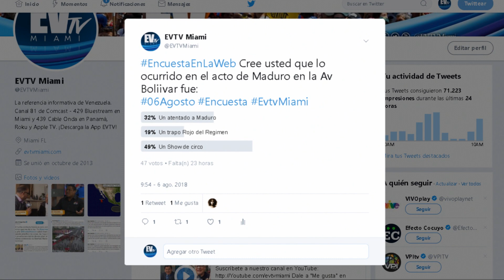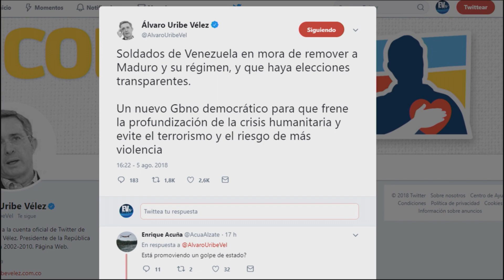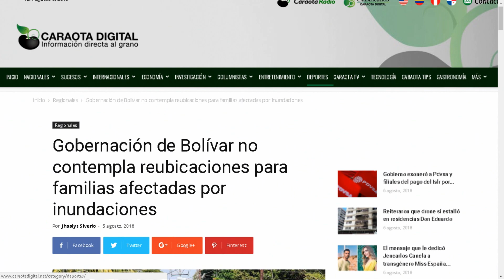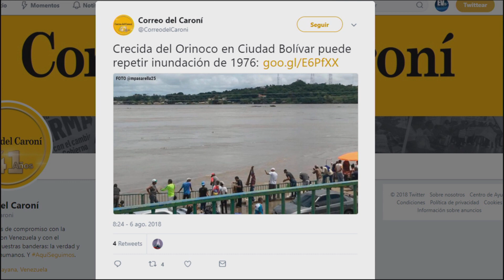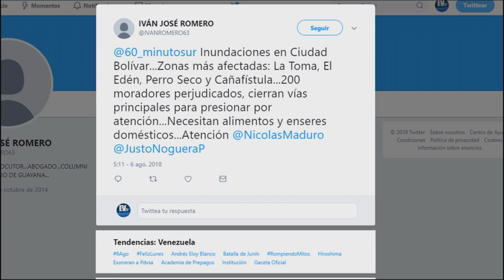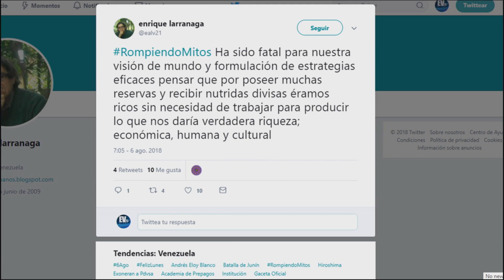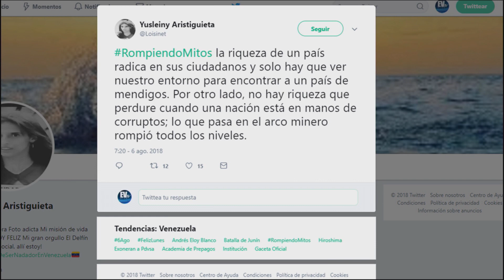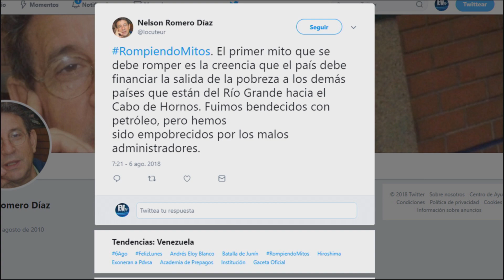En la Web EVTV - Inundaciones en Ciudad Bolívar tienen en alerta a la población SEG 02